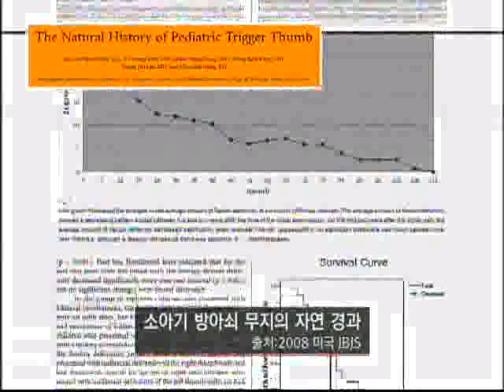명의 - Best Doctors_수부외과 전문의 백구현 교수_#005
EBS, 명의, Best Doctors, 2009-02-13, 기적을 만드는 손 - 수부외과 전문의 백구현 교수

선천적 기형으로 태어난 손! 세수를 할 수도 밥을 먹을수도 없는 손이 우리나라 수부외과 최고의 명의 백구현 교수를 통해 새롭게 태어난다,